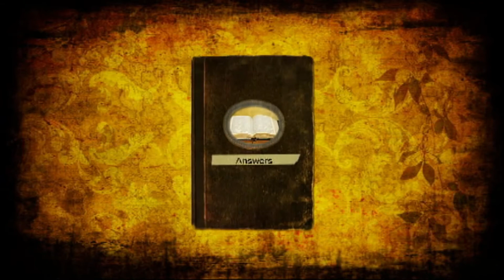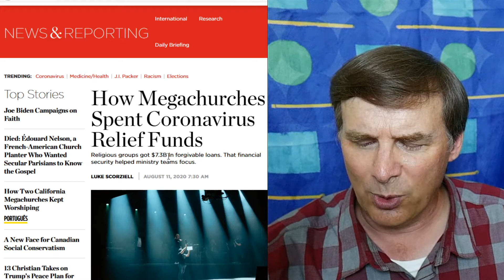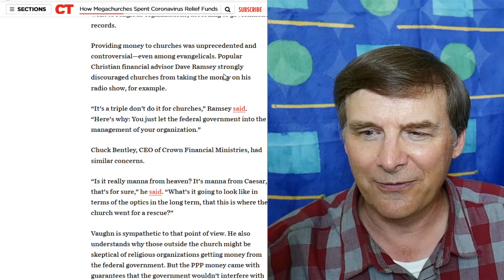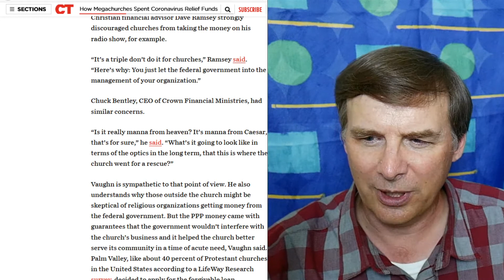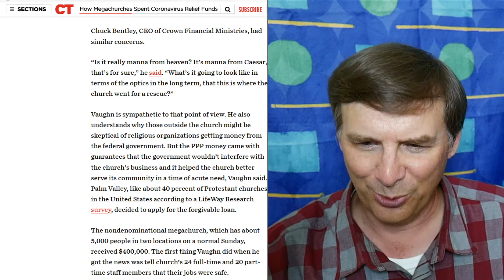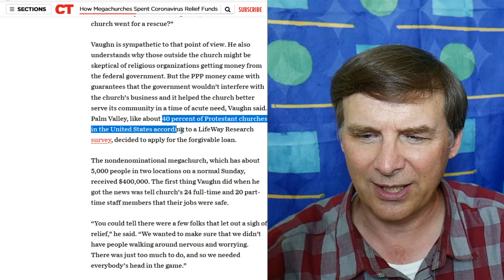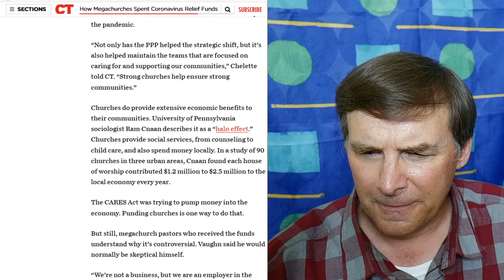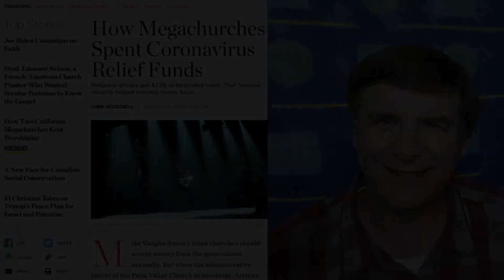Should Churches Take Government Coronavirus Money? Christian Answers with Pastor Jeff Short #318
Billions of dollars have been given out by the U.S. government to religious organizations and churches during the coronavirus lockdown period. Should churches have taken such money? Most church members are totally unaware that their church might have taken such money because their pastor and church leaders might not have told them. According to leading Christian financial counselors taking government money comes with dangerous strings attached, while others say that under the circumstances taking the funds is justifiable. I'll talk about this issue in today's program.